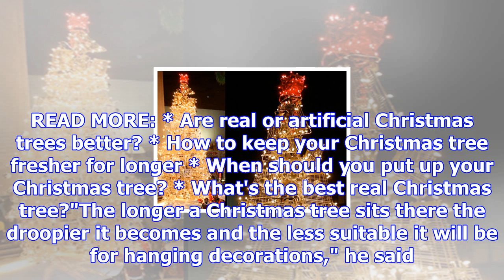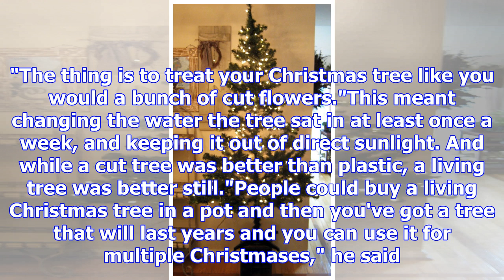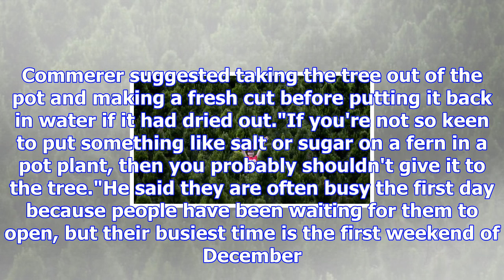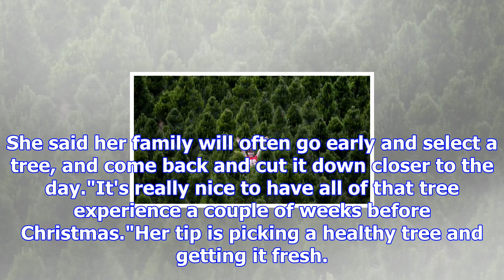O christmas tree, how plastic are thy branches?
CHRISTINA PERSICO Last updated 05:00, November 26 2017 Santa's Christmas Trees sell about 3200 trees...